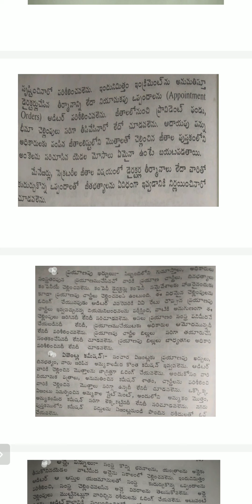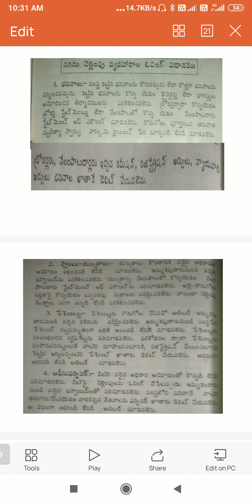24 July 2021 vouching of cash payable transactions